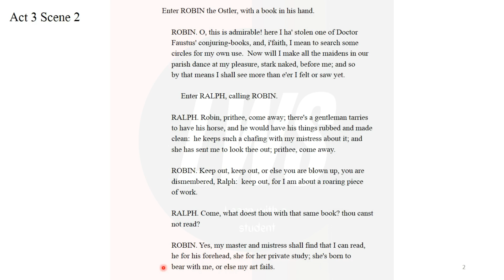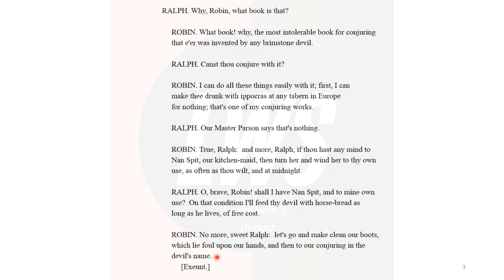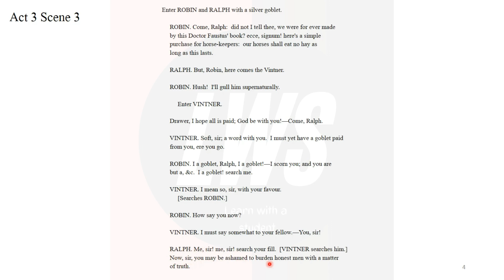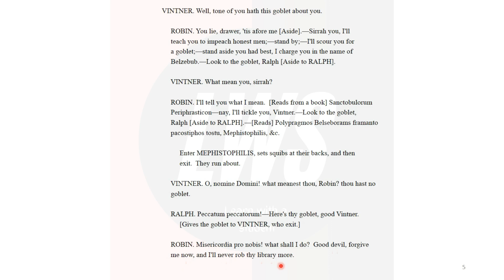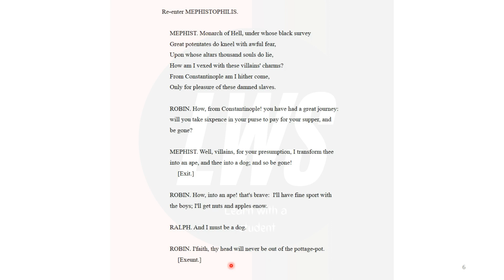Doctor Faustus Act 3, Scene 2 ad 3 line by line translation explained in Hindi/Urdu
I have explained Scenes 2 and 3 of Act 3 of Doctor Faustus in Hindi and Urdu in this video. In Scene 2 of Act 3, we see that  Robin steals a book from Doctor Faustus's library and he wished to be a conjuror by reading it.
Then in Scene 3 of Act 3, we see that both Robin and Ralph try to gulf a Vintner (a wine seller). But it didn't work for them and Mephistopheles punishes them.
Doctor Faustus Act 3 Scene 2 ad 3 line by line translation explained in Hindi/Urdu | Act 3 Scene 2,3

00:00 Intro
▶️ 00:49 Act 3 Scene 2
▶️ 10:45 Act 3 Scene 3

Summary of this video:
1) About Robin and Ralph
2) Robin steals Doctor Faustus's book to conjure
3) Robin and Ralph conjure a Vintner
4) Mephistopheles punishes both of them ( Robin & Ralph)
5) Act 3 Scene 2
6) Act 3 Scene 3
7) Act 3 Scene 2 & 3

✅Dramatic Personae: (both A & B text characters are mentioned)
🔸Faustus - The main character of the story.
🔸Valdes/Cornelius - Friends of Faustus. Infamous for practicing magic and sorcery.
🔸Wagner - Servant to Faustus.
🔸Mephostophilis -The principal devil that lured Faustus into selling his soul.
🔸Lucifer - Monarch of Hell.
🔸Beelzebub - The assistant devil to Lucifer.
🔸Good Angel/Evil Angel - They frequently accompany Faustus and advise him on a course of action.
🔸Clown/Robin - Acts as a servant for Wagner, interested in the dark arts;
🔸Dick - Stable boy that Mephostophilis turns into a dog because he stole Faustus’s magic book.
🔸Rafe - Dick’s partner in crime; similarly punished by Mephostophilis.
🔸Vintner - Innocent witness to Dick, Rafe Robin’s devilish mischief.
🔸Carter - Faustus tricks this man by eating all of his hay for only three farthings.
🔸Chorus - Acts as narrator and interpreter of the story for the audience.
🔸The Pope - Faustus plays tricks on this “proud” Pope by releasing a political prisoner right under his nose.
🔸Bruno - Political/religious prisoner that Faustus releases to cause mischief in Rome; later became Pope in Germany.
🔸Raymond, King of Hungary - Assistant to the Pope; fooled by Faustus and Mephistopheles.
🔸Charles, the German Emperor - Greatly entertained by Faustus; commands to see various spirits.
🔸Martino/ Frederick/ Benvolio - Officers at the Emperor’s court; they are severely punished by the devils for scoffing at Faustus’s magical powers and attempting to kill him.
🔸Duke/Duchess of Vanholt - Guests entertained by Faustus.
🔸Old Man - Devout Christian who pleads with Faustus to save his soul; serves as a foil against Faustus’ sin-loving ways.
🔸Spirits in the shapes of Alexander the Great, Darius, Paramour, and Helen of Troy - Summoned by Faustus to entertain his guests.